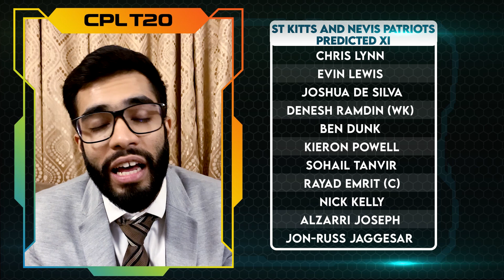CPL 2020 | MATCH 15 | PREVIEW - Team Combinations, Star Players, & much more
Match number 15 of CPL 2020 will be a clash between an in-form St. Lucia Zouks, who have won all matches but one and St. Kitts and Nevis Patriots who tasted their maiden win in the competition in their last outing against Barbados Tridents on Tuesday. While Zouks would look to continue their splendid run in the competition and strengthen their place in the top half of the points tally, Patriots might well have cracked the winning formula and could be a force to reckon going ahead in the competition.